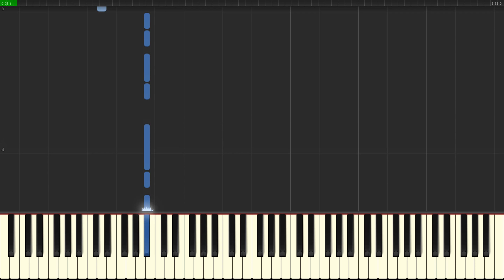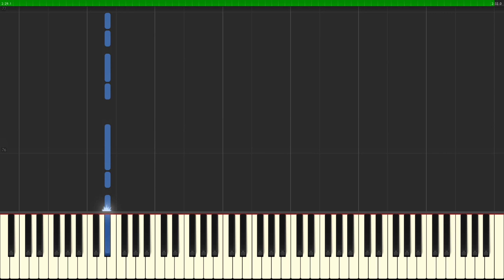Donkey Kong Country 2: Diddys Kong Quest - Ice (Piano Tutorial Synthesia)